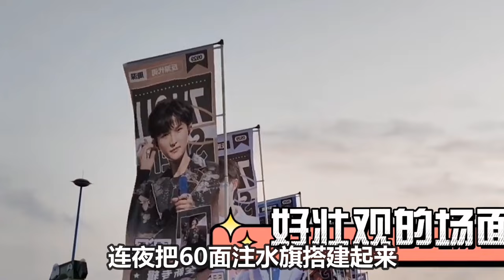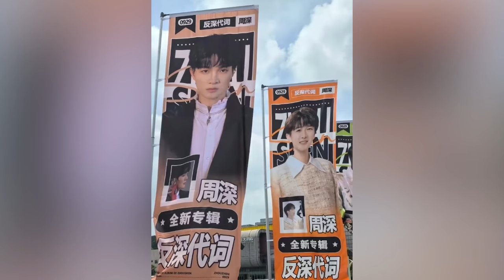【周深】《春雪》天呐！这段吟唱我直接升天！生米的应援堪称世界一流，好用心的筹备策划，周深凌晨彩排，在奔跑吧哭了！